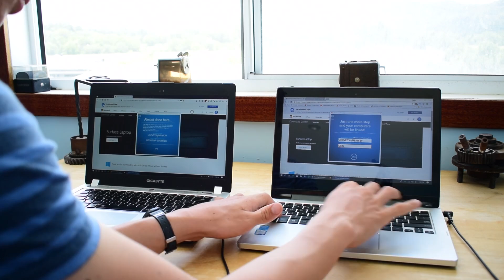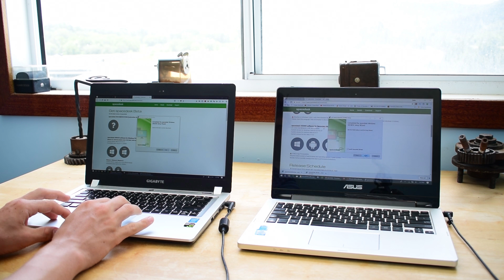How to Use your Old Laptop as an External Monitor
This is the updated and much improved version of my old video on this.
This video shows you a cool use for an old/second laptop you might have lying around at home. Using various programs you can use your laptop as a monitor with its own processing power and programs, only sharing the mouse and keyboard, or as a more traditional external monitor where all the programs run on your main computer and you can then drag programs over to your other laptop. So, there are good uses for an old laptop in my opinion.